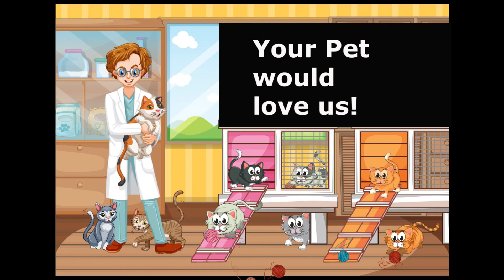Pet Vet Explainer Video